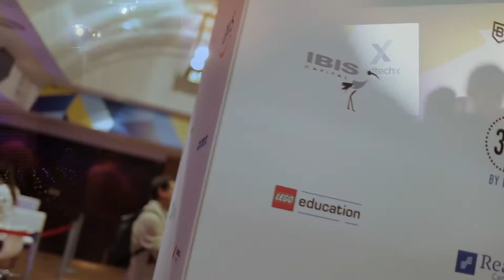EdTechXEurope 2018 Highlights Video